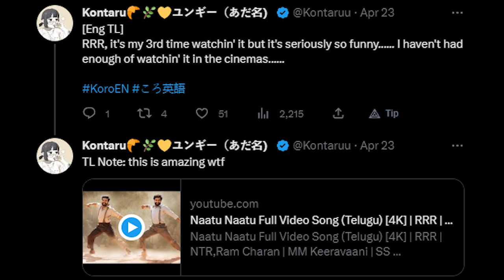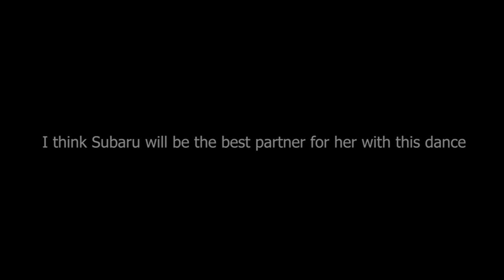Korone Made Me Watch This Movie!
使用BGM
□DOVA-SYNDROME